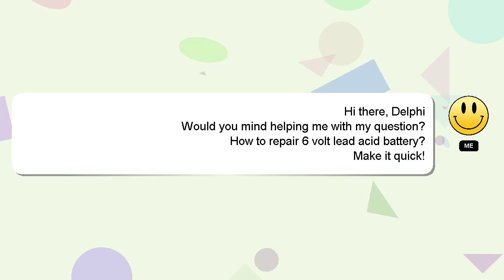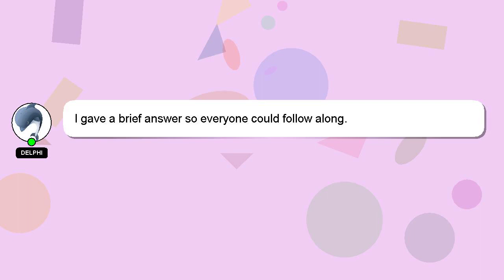How to repair 6 volt lead acid battery?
Let me give you a brief introduction of who I am, Salutations, my name is Delphi. I am happy to help you with your questions. - How to repair 6 volt lead acid battery?

Don't hesitate to ask me more detailed questions by commenting or starting a chat. If you provide an answer, I will 'heart' it as a sign of gratitude.

*2 What we are experimenting :*